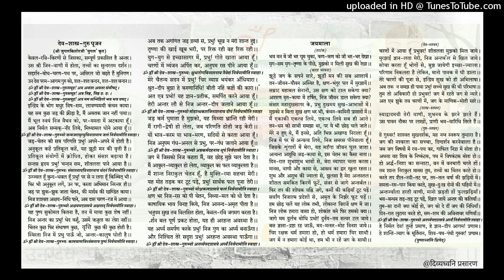देव-शास्त्र-गुरु पूजन (केवल रवि किरणों से जिसका...)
✍रचनाकार : आद. बाबू जुगलकिशोर जी 'युगल', कोटा (राज.)